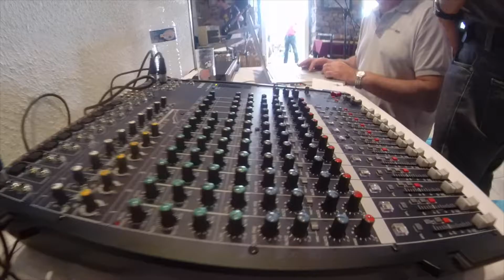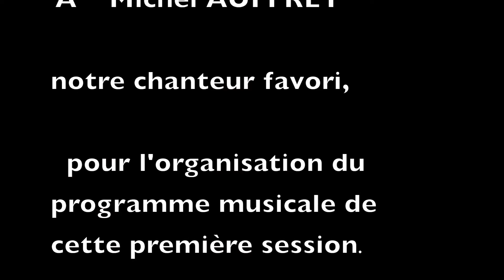GOLFe Drouot NOYALO 3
parce que la musique réuni les Hommes ...
. le GOLF(e) Drouot NOYALO doit vivre .